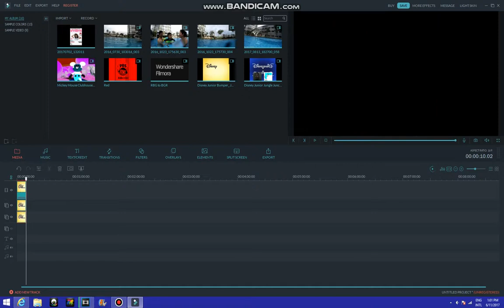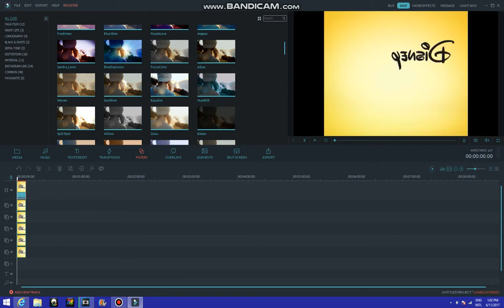How to Make Are You Sure X is in G Major On Wondershare Filmora